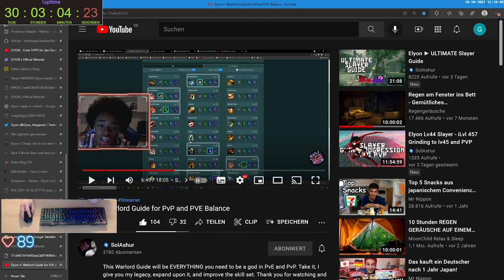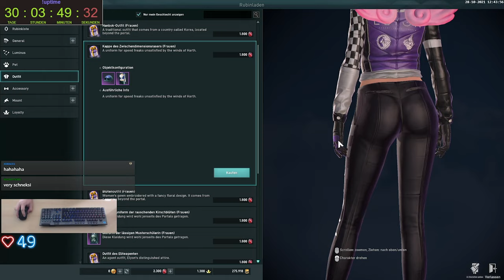Gax spielt Elyon - Tag 10 Folge 05 - Ein tolles Action MMO let's go - macht einfach Spaß bäschde